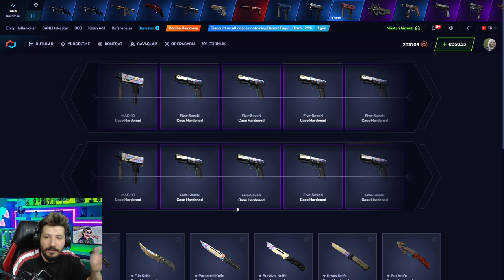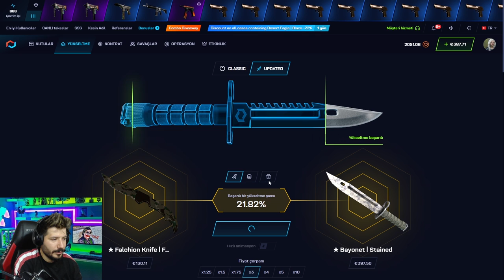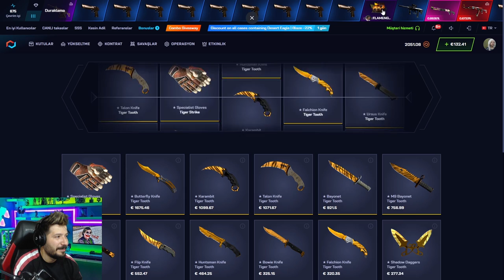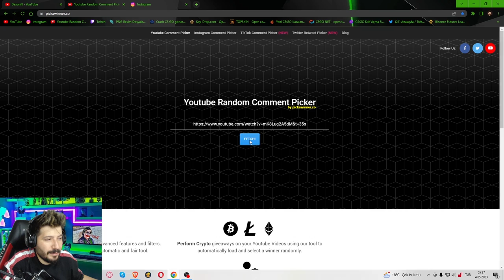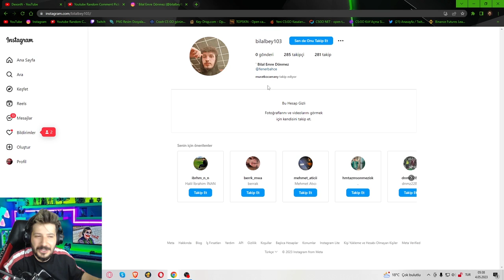AWP Mining KASASI DELİ KATLATIYOR Csgonet mycsgo Promo Code